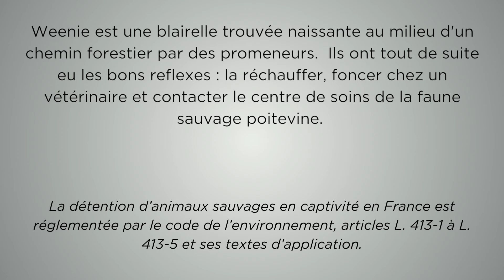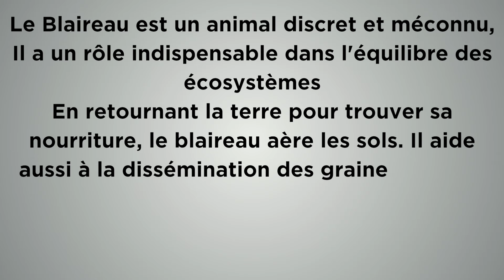Weenie - blaireautin naissant (sauvetage)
Weenie est une blairelle découverte naissante, seule, sur un chemin forestier par des promeneurs.

suivez son évolution pas à pas sur cette vidéo.